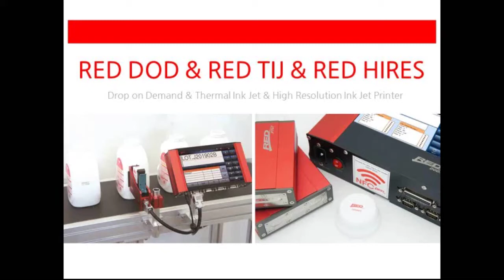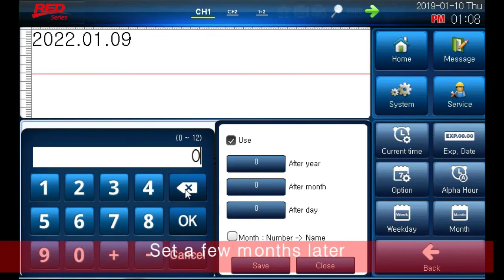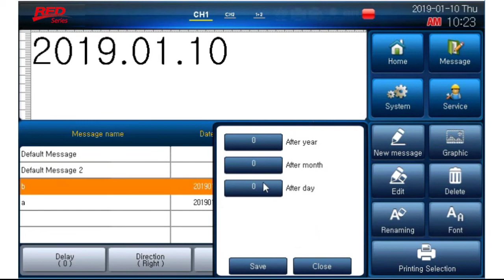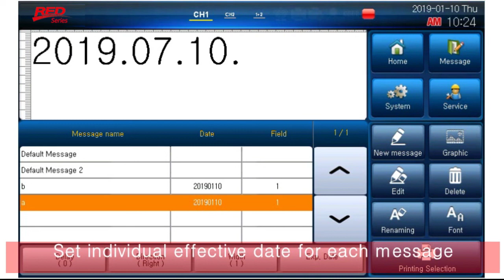[RED SERIES MARKING]Expiry date setting